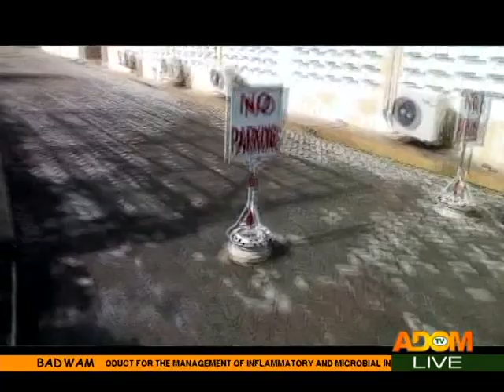Badwam News on Adom TV (3-7-17)